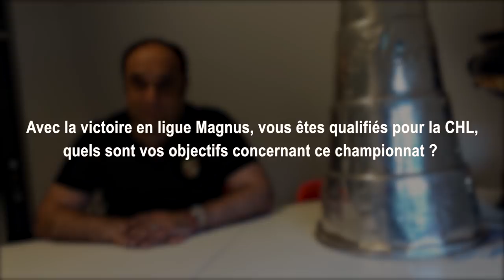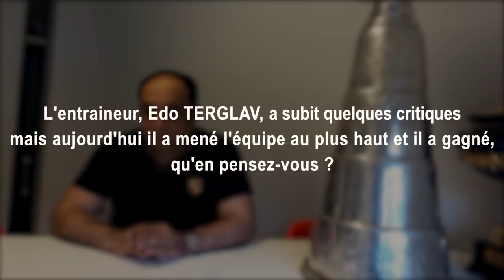Interview Jacques REBOH - Président des BDL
Jacques REBOH dresse son bilan de la saison 2018/2019 et évoque les objectifs pour la saison prochaine.